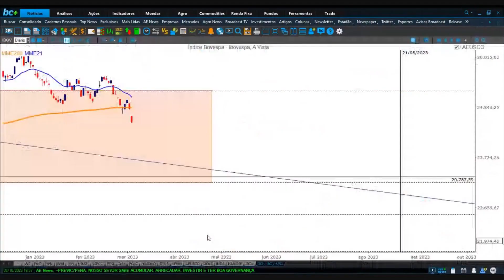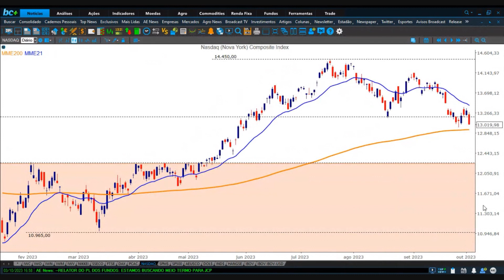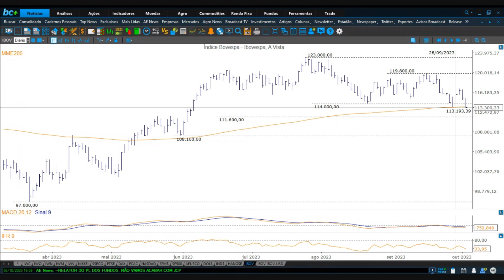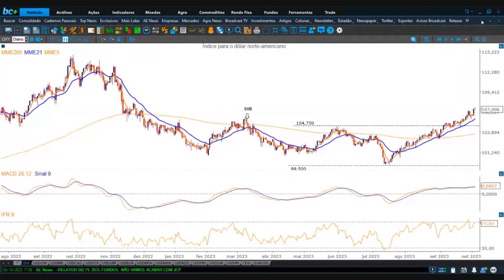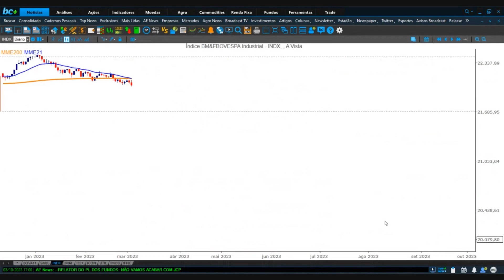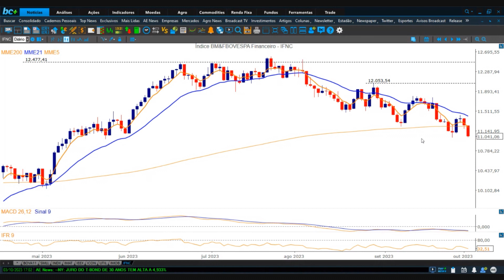Giro do Mercado | 03/10/2023